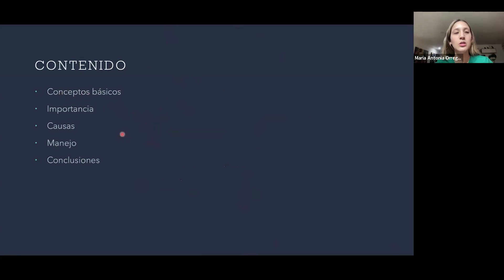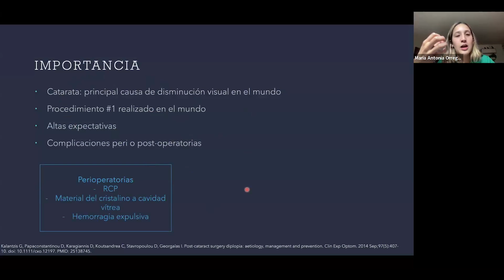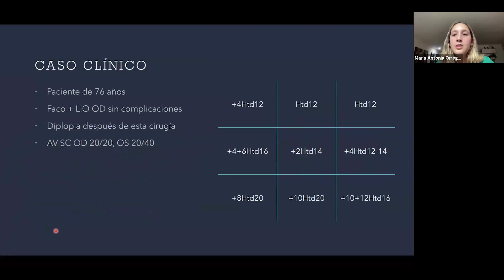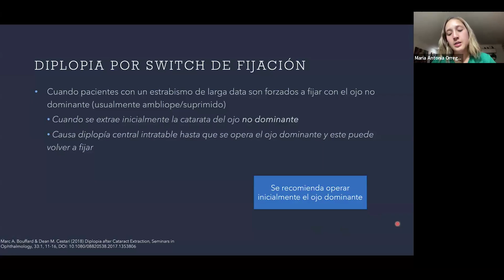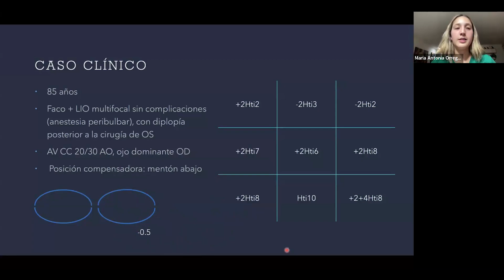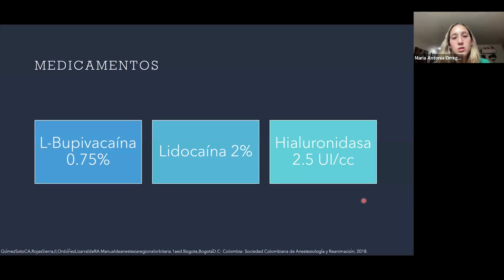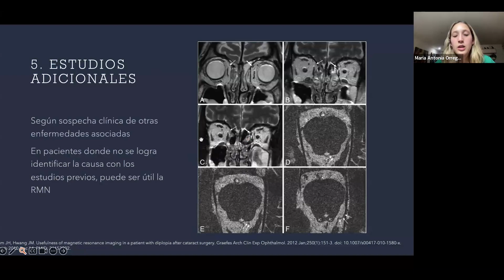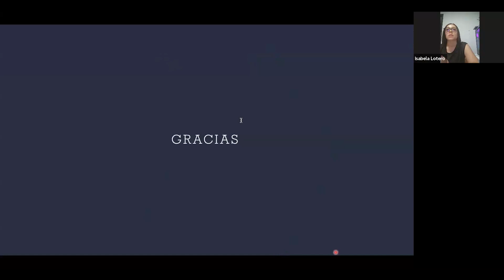Estrabismo después de cirugía de catarata - Dra María Antonia Orrego